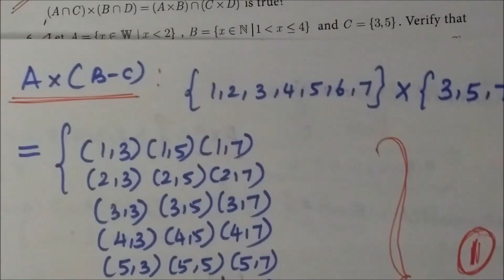TNSB 10th Maths [Part-5] TM-EM Ex-1.1-7 1.Relation and Function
TNSB 10th Maths [Part-5] TM-EM Ex-1.1-7 1.Relation and function Gomathidharmarajan
பத்தாம் வகுப்பு கணிதம் Chapter-1 Ex-1.1-7